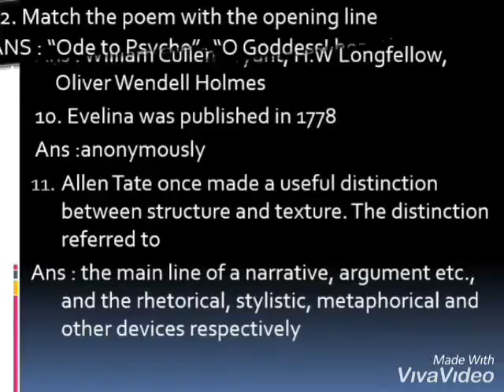UGC NET December 2018- English Paper 2 Questions and Answers (Part 1)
UGC NET ENGLISH Question paper with answers